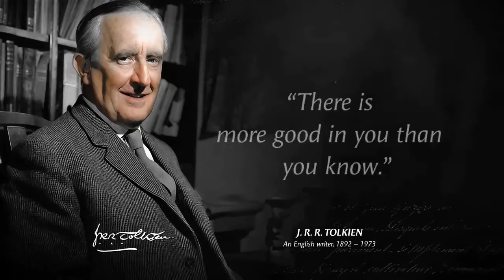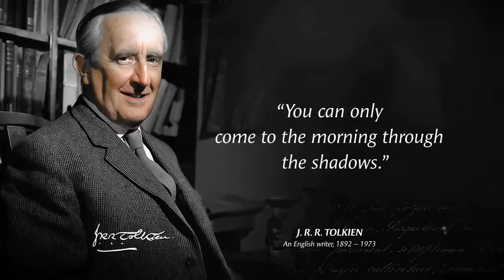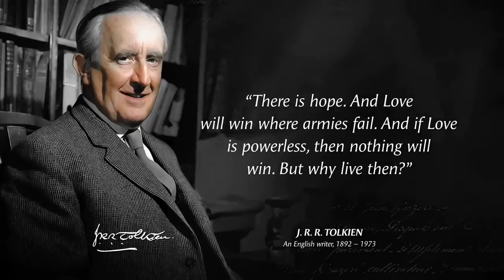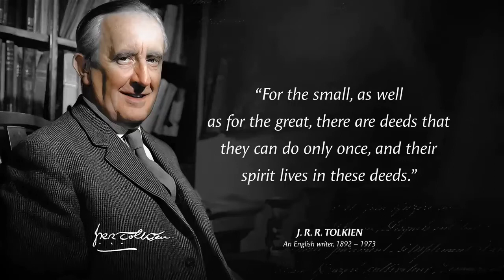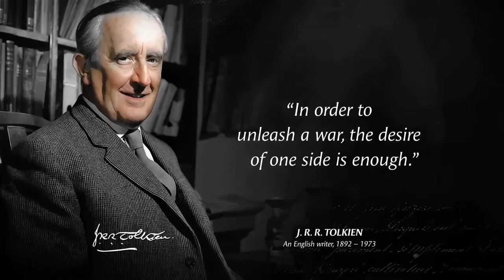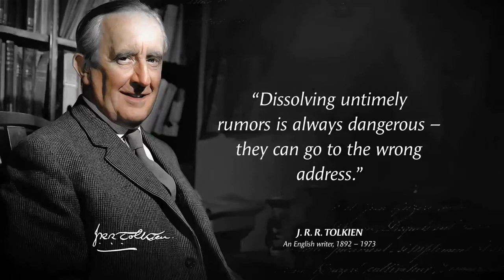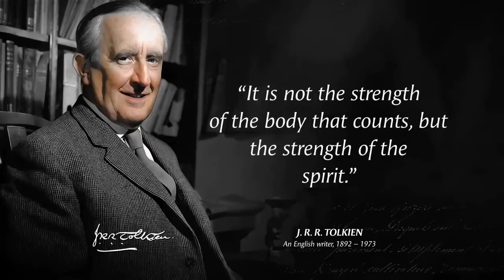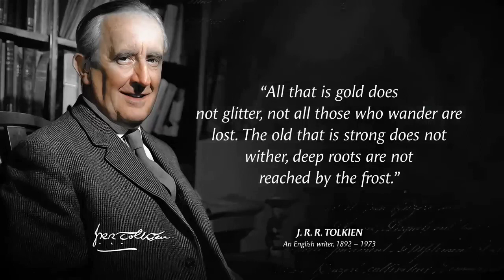J. R. R. Tolkien Quotes That Changed The World | J. R. R. Tolkien Quotes for life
Tolkien was an English writer and philologist. He was the author of the high fantasy works The Hobbit and The Lord of the Rings. While many other authors had published works of fantasy before Tolkien, the great success of The Hobbit and The Lord of the Rings led directly to a popular resurgence of the genre. This has caused him to be popularly identified as the "father" of modern fantasy literature—or, more precisely, of high fantasy.J. R. R. Tolkien Quotes That Changed The World | J. R. R. Tolkien Quotes for life